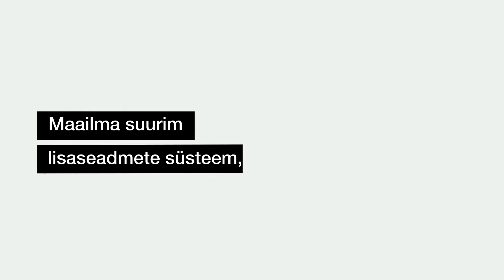Intuitiivne ja kiire? Tutvu saumikseriga Braun MultiQuick 7 | saumikserid Braun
Kas vajad saumikserit, mille käsitsemine on intuitiivne? Tahad, et saumikser töötaks kiiresti isegi siis, kui koostiosad on väga kõvad? Meil on sulle lahendus! Vaata meie uut käsimikserit Braun MultiQuick 7, mis üllatab sind tarvikute võimsuse ja suure rakendusulatusega – rohkem teavet

MultiQuick 7 töötab 50% võrra kiiremini võrreldes mudeliga MQ 100 (testi viidi ellu mandlijoogiga). Seadmes kasutatud tehnoloogia EasySmart Speed on kasutajate arvates 84% võrra intuitiivsem ja võimaldab saumikseri võimsuse sujuvat reguleerimist. 1000 W võimsusega mootor tuleb toime isegi nende koostiosadega, mida on kõige raskem töödelda. MultiQuick 7 lai valik tarvikuid võimaldab ka kõige pöörasemate köögiideede elluviimist. Saumikseri alus, segisti, peenesti koos varieeruvate suurustega mahutitega ja topeltsegisti (mis suurepäraselt asendab tavalist käsimikserit) avab täiesti uued võimalused. Tänu tehnoloogiale PowerBell VPlus saavutad kuni 50% suurema võimsuse ning 5x paremad tükeldamistulemused võrreldes meie saumikseritega MQ7 ja MQ3Vario.

Braun on kodumasinate juhtiv tootja. Braun on Saksa kvaliteedi ja vastupidavuse sünonüüm. Juba üle 100 aasta on Braun turule lasknud uuenduslikke seadmeid, mille usaldusväärsust kinnitavad rahulolevad kliendid ning konkurssidel ja testidel võidetud auhinnad. Kaubamärk pöörab eriti suurt tähelepanu kauba originaalsele disainile, mis ühendab esteetilise minimalismi ergonoomia ja funktsionaalsusega.

Brauni leiutised muutsid kodumasinate maailma. Kaubamärgi logoga ja ajakohastatud tehnoloogiaga varustatud tooted on vastupidavad, hoolikalt valmistatud ning elegantselt disainitud. Koduste tööde hõlbustamiseks tehakse neid tooteid vastavalt Saksa inseneride standarditele ja testitakse igas tootmise etapis põhjalikult. Tähista meiega kaubamärgi Braun 100. aastapäeva!